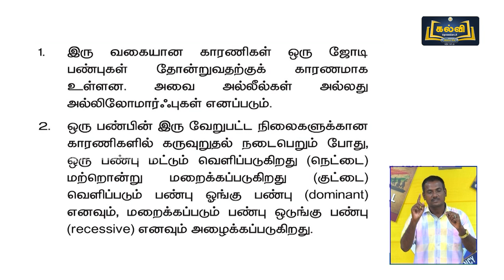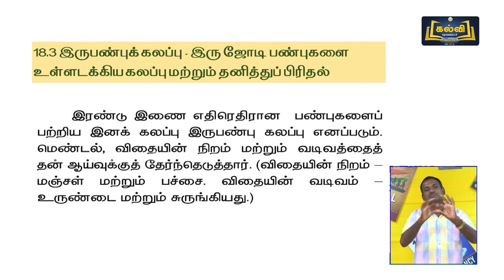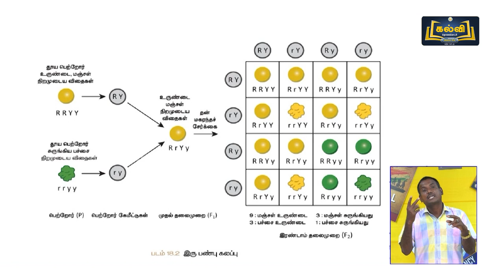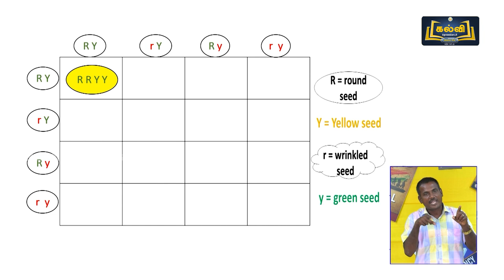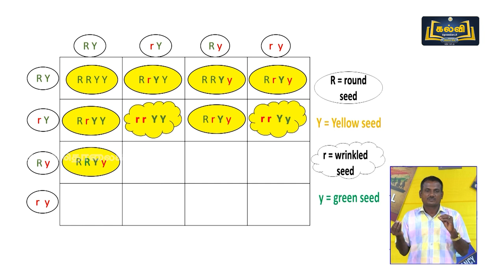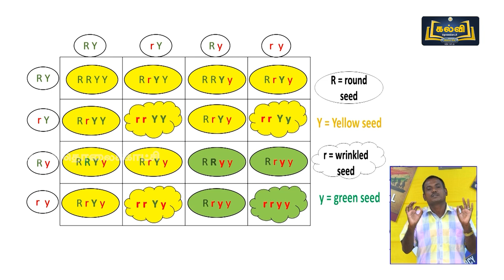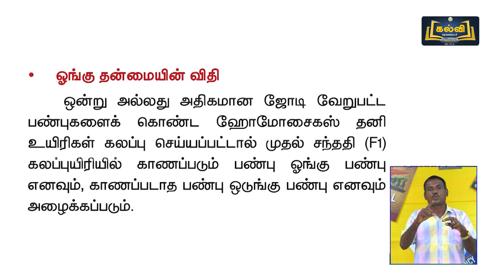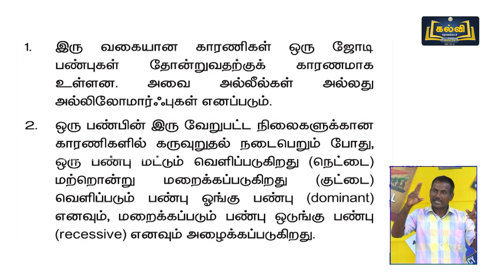Class 10 | வகுப்பு 10 | அறிவியல் | மரபியல் | அலகு 18 | KalviTV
இப்பாடத் தொகுப்பில் அலகு பதினெட்டு பகுதியில் உள்ள "மரபியல்" என்ற தலைப்பினைப் பற்றி ஆசிரியர் விளக்குகிறார்.